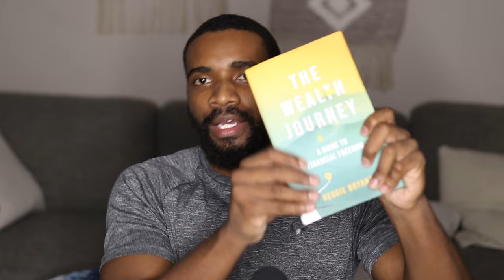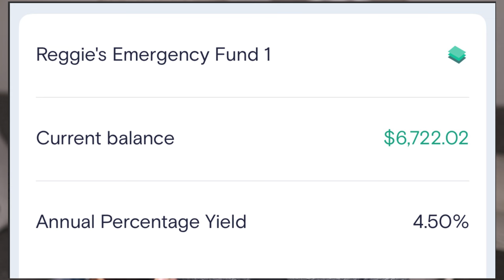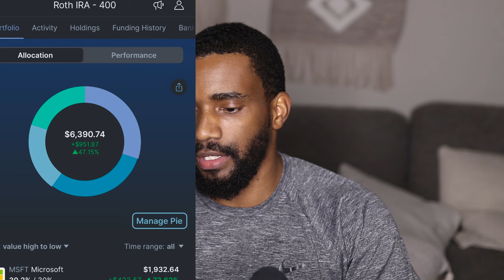Wealth Journey Series Ep. 2 | How Much Money I Saved and Invested in March 2024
Welcome to my Wealth Journey Series! Here, I will keep you posted on my personal finance journey (net worth, saving, investing, financial goals, & more!).

The Wealth Journey (My Book):

Chapters:

0:00 Intro
1:48 Savings Account
2:46 Savings Goal
3:41 Emergency Fund Savings
5:50 ROTH IRA Update
6:13 My ROTH IRA Portfolio
7:00 How Much Money I Saved and Invested in March 2024
7:14 Check out my book: The Wealth Journey

Wealth Journey Series Ep. 4 | Monthly Net Worth Update (April, May & June 2024):